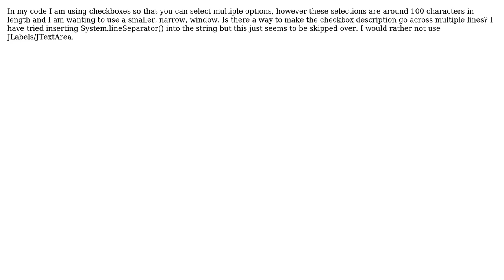How to insert a new line char in a CheckBox Description in Java?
With thanks & praise to God, and with thanks to the many people who have made this project possible! You are responsible for your own actions.